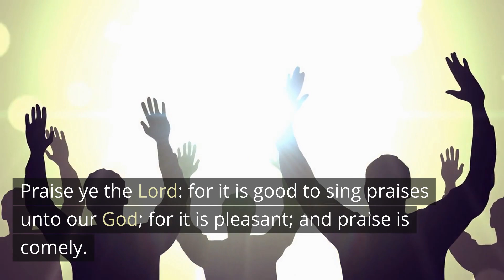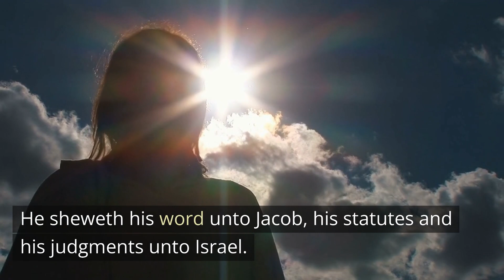Psalm 147 kjv // He healeth the broken in heart and bindeth up their wounds //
Praise ye the Lord: for it is good to sing praises unto our God; for it is pleasant; and praise is comely.

2 The Lord doth build up Jerusalem: he gathereth together the outcasts of Israel.

3 He healeth the broken in heart, and bindeth up their wounds.

4 He telleth the number of the stars; he calleth them all by their names.

5 Great is our Lord, and of great power: his understanding is infinite.

6 The Lord lifteth up the meek: he casteth the wicked down to the ground.

7 Sing unto the Lord with thanksgiving; sing praise upon the harp unto our God:

8 Who covereth the heaven with clouds, who prepareth rain for the earth, who maketh grass to grow upon the mountains.

9 He giveth to the beast his food, and to the young ravens which cry.

10 He delighteth not in the strength of the horse: he taketh not pleasure in the legs of a man.

11 The Lord taketh pleasure in them that fear him, in those that hope in his mercy.

12 Praise the Lord, O Jerusalem; praise thy God, O Zion.

13 For he hath strengthened the bars of thy gates; he hath blessed thy children within thee.

14 He maketh peace in thy borders, and filleth thee with the finest of the wheat.

15 He sendeth forth his commandment upon earth: his word runneth very swiftly.

16 He giveth snow like wool: he scattereth the hoarfrost like ashes.

17 He casteth forth his ice like morsels: who can stand before his cold?

18 He sendeth out his word, and melteth them: he causeth his wind to blow, and the waters flow.

19 He sheweth his word unto Jacob, his statutes and his judgments unto Israel.

20 He hath not dealt so with any nation: and as for his judgments, they have not known them. Praise ye the Lord.